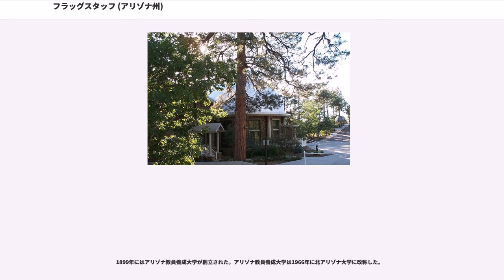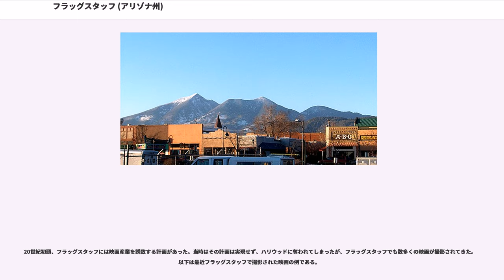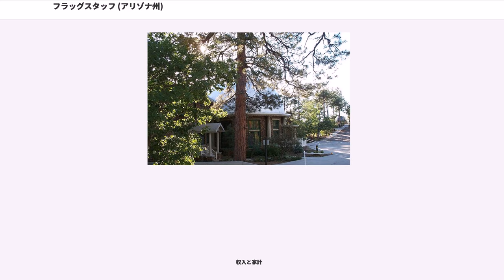フラッグスタッフ (アリゾナ州)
ココニノ郡_(アリゾナ州)

フラッグスタッフ（Flagstaff）は、アメリカ合衆国アリゾナ州北部に位置する都市。ネイティブ・アメリカンのナバホ語ではKinłáníという。人口は52,894人（2000年国勢調査）。州北部の中心都市、交通の要衝である。北アリゾナ大学の所在地でもある。また、冥王星の発見で知られるローウェル天文台もフラッグスタッフにある。

市名は1876年にアメリカ合衆国独立100周年を記念して立てられた旗竿に由来する。この旗竿は""という、北アメリカ西部に分布するマツでできている。

フラッグスタッフはコロラド高原の南西端に位置し、標高2,000mを超える。アリゾナ州最高点をなす旧火山、ハンフリーズ・ピーク（、標高3,850m）はフラッグスタッフのすぐ北に位置する。ハンフリーズ・ピークは冬にはスキーのメッカとなる。また、フラッグスタッフはグランドキャニオンやバリンジャー・クレーターなど近隣の観光地への玄関口としての役割も果たしている。

1855年、エドワード・フィッツジェラルド・ベール（Edward Fitzgerald Beale）はニューメキシコ州リオグランデからカリフォルニア州フォート・テホンに向けての道を調査していた。その道中、ベールは後にフラッグスタッフの町になる場所の東端にキャンプを張った。ベールとその部下はすぐ側に立っていた松の木から枝を折って取り除き、星条旗を掲げるための旗竿とした。

フラッグスタッフに最初の移民が住みついたのは1876年のことである。1880年代に入ると市は成長を始めた。市には郵便局が置かれ、鉄道産業も栄えた。この頃市の経済を支えていたのは林業・羊毛・肉牛であった。1886年頃には、フラッグスタッフはアルバカーキと西海岸との間では最も大きな都市になった。

1894年、標高の高さと視界の良さからフラッグスタッフに天文台が設置された。後にこの天文台はローウェル天文台と改称された。1930年、この天文台の望遠鏡で冥王星が発見された。

1899年にはアリゾナ教員養成大学が創立された。アリゾナ教員養成大学は1966年に北アリゾナ大学に改称した。

1926年に国道66号線が開通すると、フラッグスタッフは国道の旅行者たちで賑わうようになった。1928年には、フラッグスタッフは正式な市になった。

今日では、フラッグスタッフは文化の多様性の豊かさ、自然美、歴史を併せ持った都市となっている。また、教育・科学・レクリエーションの機会にも恵まれている。

フラッグスタッフはに位置している。アメリカ合衆国統計局によると、フラッグスタッフ市は総面積164.8 km²（63.6 mi²）である。このうち164.7 km²（63.6 mi²）が陸地で0.1 km²（0.04 mi²）が水域である。総面積の0.06%が水域となっている。

フラッグスタッフは砂漠地帯に属し、標高約2,100mの高地に位置している。しかし、市内の植生は高地砂漠のほか、山岳森林・ツンドラと多彩である。

フラッグスタッフは高地に位置し、かつ乾燥している。冬を除いては概ね温暖で、青空が広がる日が多い。しかし、冬の寒さは厳しい。標高が高いため、同じ州のフェニックス（標高330m）に比べて夏の最高気温は10度以上低く、摂氏27度ほどである。乾燥しているため夜になると夏でも摂氏10度ほどまで下がって冷え込む。冬は日中こそ摂氏4-5度ほどであるものの、夜になると氷点下10度を下回る。7月・8月には夕立がよく起こる。年間降雨量は約570mm、降雪量は270cmほどである。

フラッグスタッフは観光の一大拠点ともなっている。以下は近隣の主な見どころである。

また、フラッグスタッフは、保養地として知られるセドナにも近い。

フラッグスタッフにはかつて国道66号線が通っていた。現在はその多くが州間高速道路I-40となり、市内を東西に通っている。また、市内でI-40に合流する州間高速道路I-17はフラッグスタッフとフェニックスを結ぶ高速道路である。フェニックスへは南へ約230km、車で所要2時間半ほどである。

アムトラックの駅があり、シカゴとロサンゼルスを結ぶ長距離列車サウスウェスト・チーフ号が停車する。駅ではフラッグスタッフとグランドキャニオンを結ぶオープン・ロード・ツアーズ・アンド・トランスポーテーション（Open Road Tours and Transportation）のバスが発着する。市...